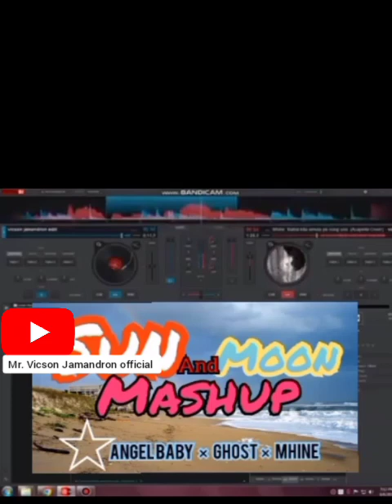SUN & MOON + Angel baby × Ghost × Mhine ( VJ edit mashup )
support lang po...